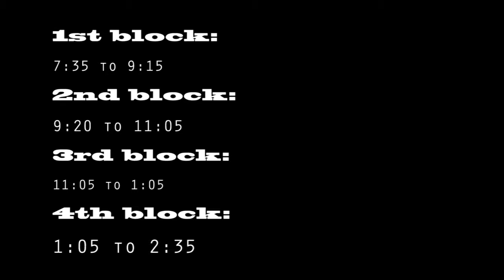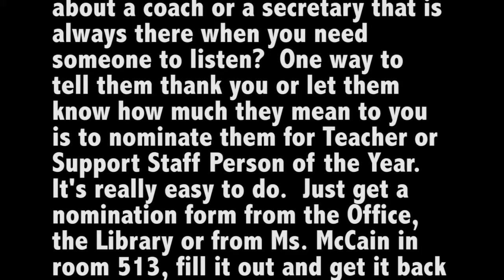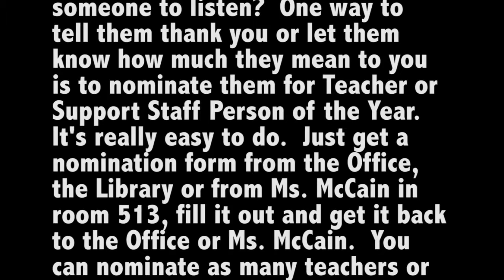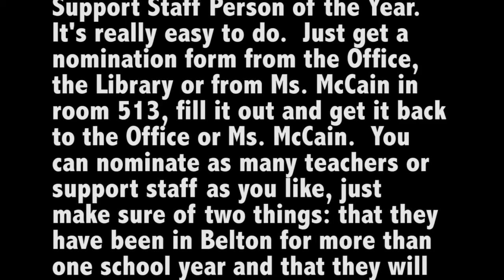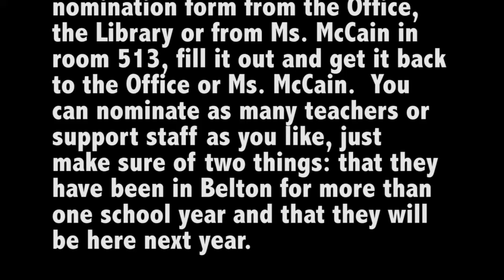Announcements 2 05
Announcements-WBHS- Belton High School-Feb 5 2013